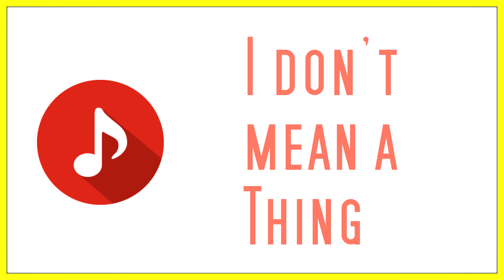ProleteR - I don't mean a thing - Gaming Background Music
I never found a Channel which colltected all of the useful crap like this, so I decided to make one by myself.

So you are free to do everything you like with it.
If I made a mistake or maybe uploaded your stuff (and you don't agree with that), then please Contact me via YouTube PM before anything else and we'll handle it together.